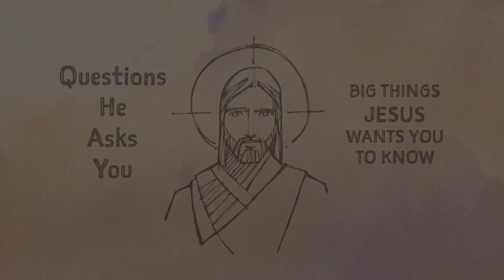10.27.24 | The Classic Worship Experience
We usually think of Jesus as having a lot of answers.  But Jesus also asked a lot of questions.  He wants to make sure we are asking the right questions too.  What questions are you asking…and finding answers to?  Maybe you need to first answer the questions Jesus is asking of you?

Why Are You So Afraid?
What in life scares you?  Many studies have shown that people often make important decisions in life based on what they fear.  What do you fear?  Is there any way to overcome your fears so you can make choices based on purpose, with courage and confidence?  To prepare, read Mark 4:35-41.